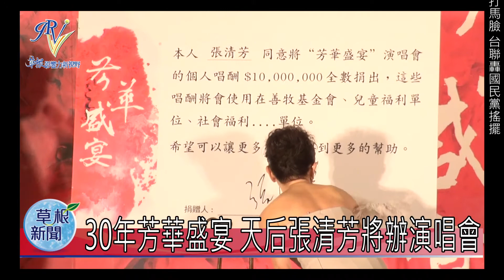30年芳華盛宴 天后張清芳將辦演唱會 20150915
今年可以說是天后演唱年！繼江蕙封麥演唱會造成旋風之後，擔任嘉賓的另一個天后張清芳，也即將在年底開演唱會。為了鼓勵歡迎張清芳復出開演唱會，演藝圈大姊大張小燕特別贈送一個價值百萬的天后專屬麥克風，希望她能繼續唱好歌給大家聽，也提醒她不准「隱藏式的封麥」，要讓歌迷常常聽到美好、清亮的歌聲。